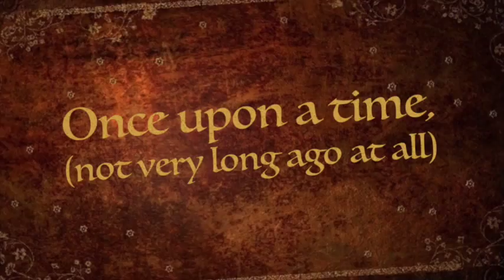A Very Hutton Picnic